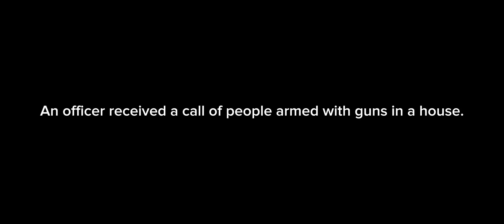SUBURBAN HOUSE BODYCAM SHOOTOUT - Reccurence CO-OP House Cleaning